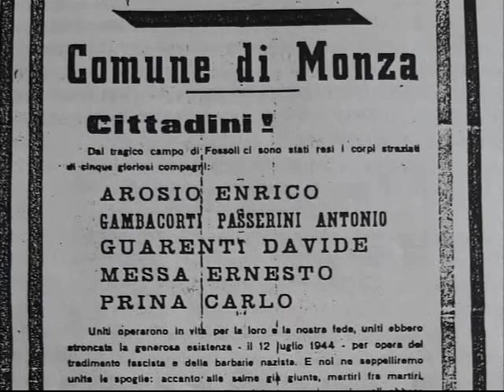Laura Ambrosini - ultima lettera di Carlo Prina dal campo di Fossoli, la sera prima della strage ...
...IL FIORE DEL PARTIGIANO...
ultima lettera di Carlo Prina dal campo di Fossoli, la sera prima della strage del 12 luglio 1944

Laura Ambrosini
sezione ANPI di Monza